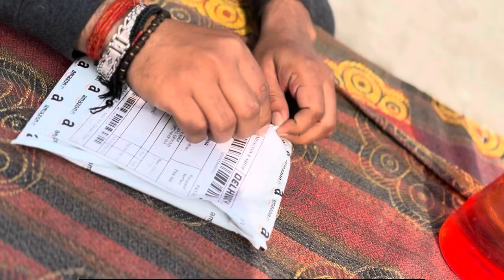I phone 13 Altria transparent back cover!! Back cover